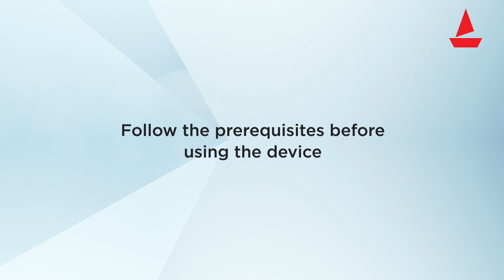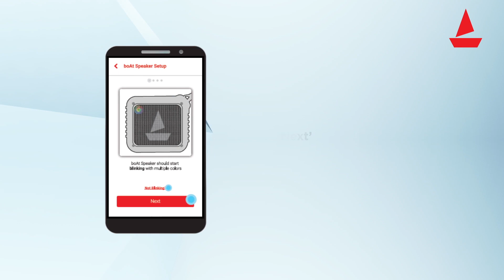boAt Stone 201A Walkthrough | Portable Bluetooth Speaker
Hey boAtheads, check out the walkthrough for the all new Stone 201A, the smartly portable wireless speaker with Alexa built-in.